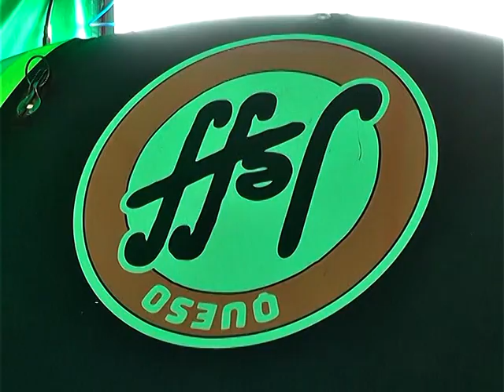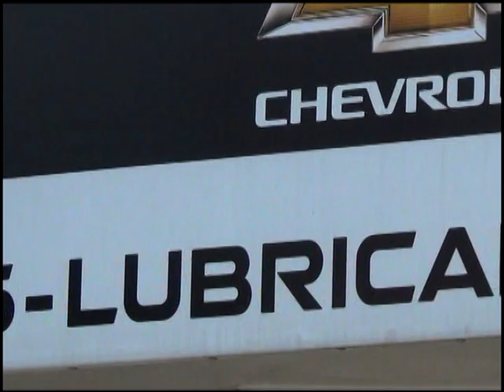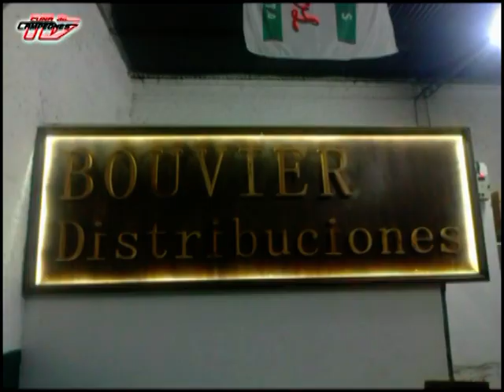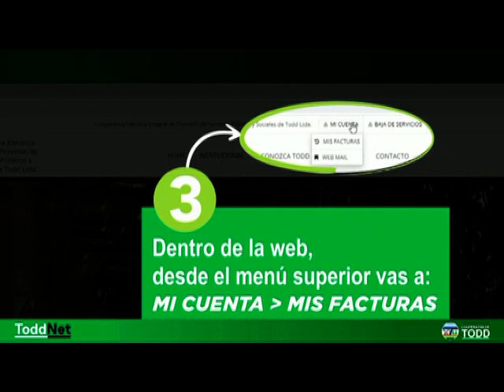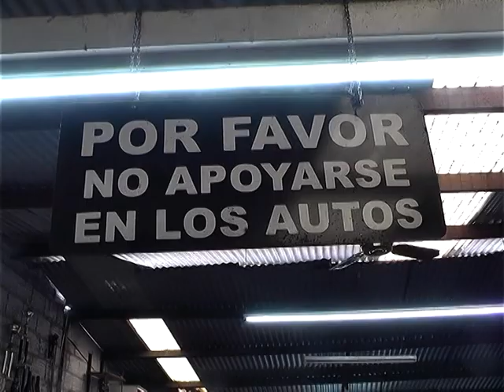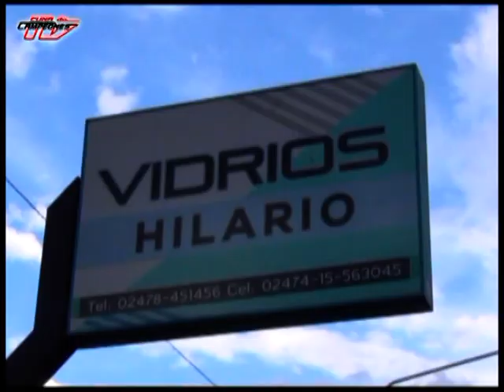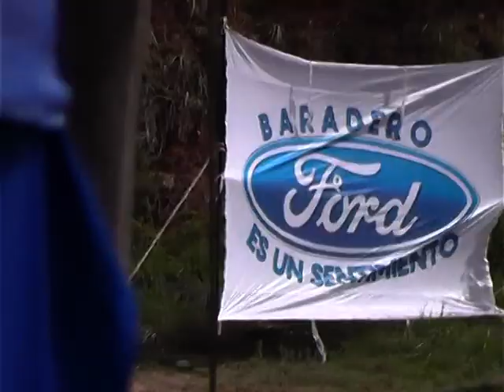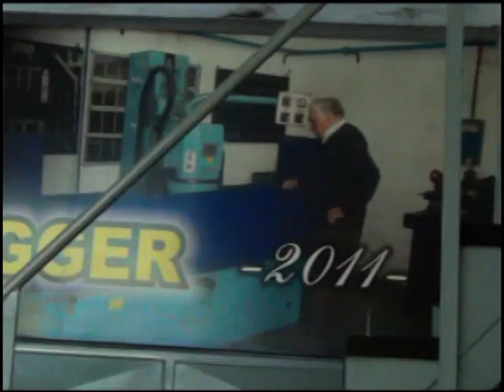CUNA DE CAMPEONES TV (trastienda zonal/notas F Cabarcos, JP Alberti/karting Pako)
cuna de campeones tv